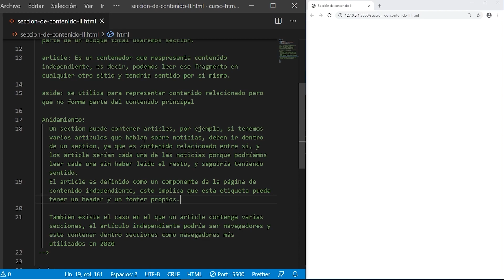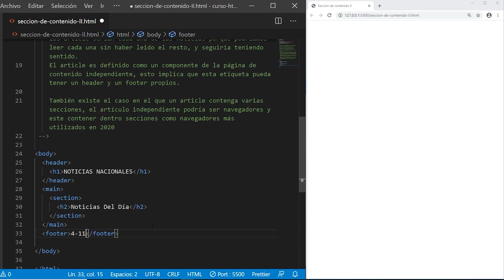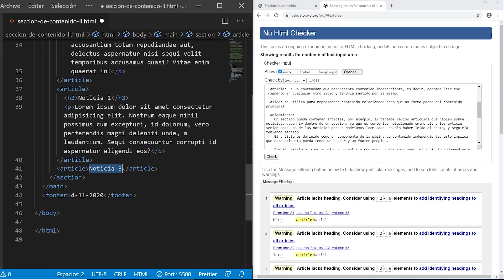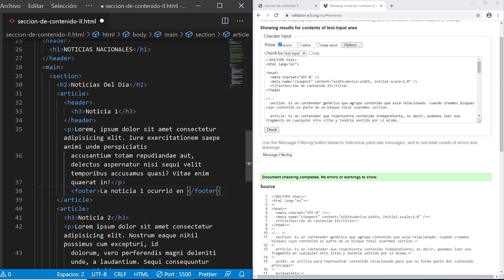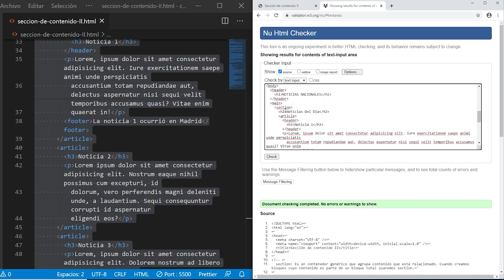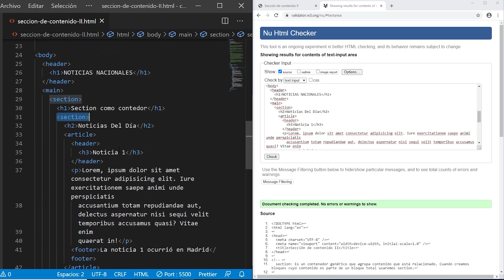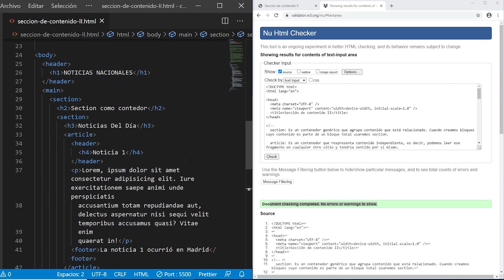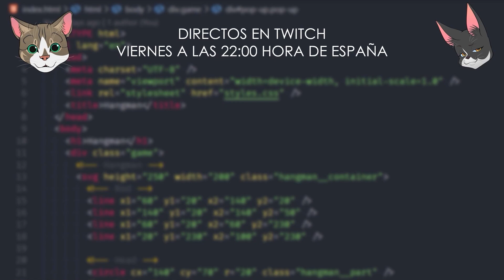CURSO de HTML5 desde CERO 2021 - #12 - Section vs article II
Mi setup:
🎞️ 32GB de RAM
🧩 Placa base
🖼️ Tarjeta Gráfica